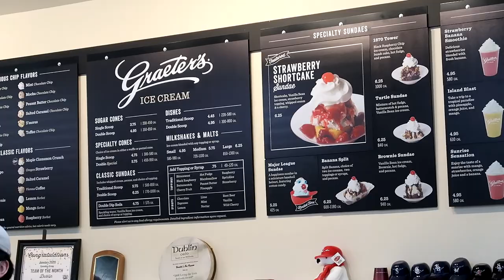BASEBALL IS FINALLY HERE | OUR FIRST GAME OF THE SEASON | FACE MASKS REQUIRED!!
We weren't sure if we would have much of a baseball season this year due to the COVID-19 restrictions in place. Social distancing has made it nearly impossible to participate in travel sports. Thankfully, the governor recently approved sport participation but with certain restrictions in place. Today is Isaac's first baseball game of the season. Up until yesterday, his team had not practiced together for over 2 months... so this could be an interesting game 😬😶. His main position is second base and short stop. This game took place at the end of May.

As always... DREAM BIG!!

Family Vlog, FamilyVloggers, Daily Vlog, Family Fun